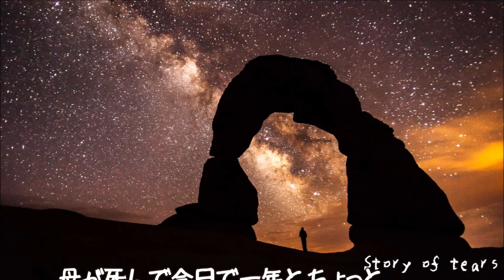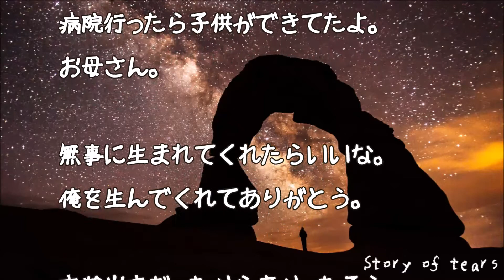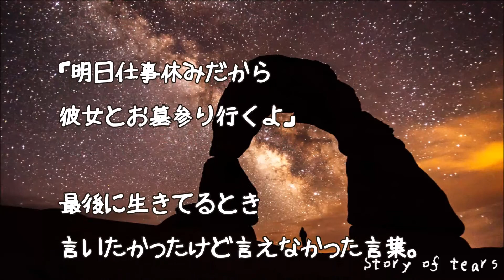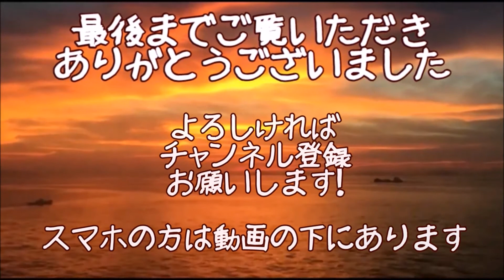【感動実話 泣ける話】もっと話したかったよ...母さん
ソース：
2ちゃんねる

フリー音源：
H/MIX GALLERY

画像引用元：
Pixabay

▼【嫁に愛してると言ってみた】母「なに嫁子ちゃん泣かせてるの！」バチーン！強烈なビンタ喰らった…

▼感動犬　生まれたばかりで亡くした子犬を、くわえて行った先は…母犬の愛ある行動に涙